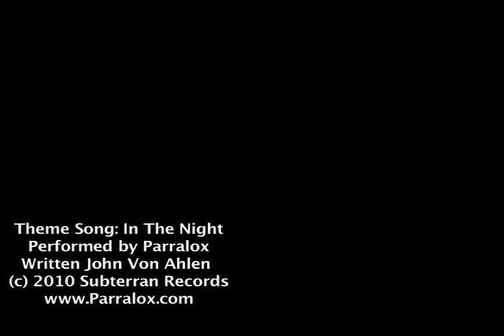Foodem.com Interview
While at the Mid-Atlantic Food, Beverage, and Lodging Expo, Tracie Jules interviewed Kash Rehman of Foodem.com. Foodem.com is a business to business (B2B) online market place that connects wholesale food buyers and food distribution companies.  For more information on Foodem.com, Click On This